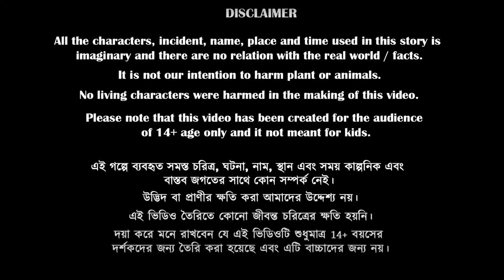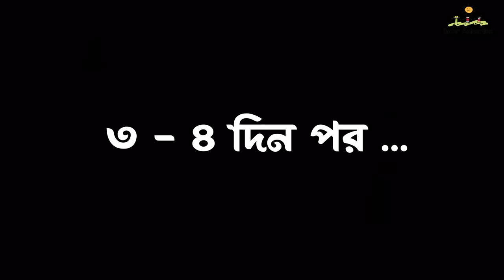Lasher Ambulance | Bhuter Golpo | Bangla Bhuter Cartoon | Bangla New Cartoon 2023 | Ontor Animation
লাশের গাড়ি - lasher gari | vuter golpo , লাশবাহী গাড়ি , বাংলা কার্টুন
bhuter cartoon
bengali horror story
bhooter golpo
bangla bhuter cartoon new